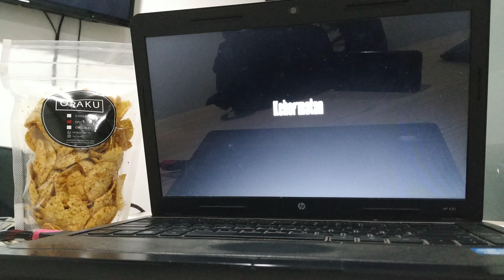PARAH Kayak Cuplikan Berita Demo - Review Trailer Film Serigala Terakhir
Salam Mas Bro dan Mbak Bro

Trailer ini bagus. Rapih dan menggambarkan isi cerita dengan baik. Biarpun film tahun 2009, tapi trailer Serigala Terakhir ini tidak kalah dengan trailer-trailer film terbaru saat ini.
Sayang, durasi nya kurang diperhatikan.
Kalau  menuru temen, gimana?
Nimbrung yah, di kolom komen..
Dan jangan lupa untuk menonton sampai habis ulasan trailer ini.
Aniweii.
Teteupp,
JANGAN PERNAH BERHENTI MENCINTAI Film Indonesia.

Senang bisa berbagi.
Semoga bermanfaat.
Mauliate
kek1taan
Agensi Digital Marketing
b. SEO | Search Engine Optimization✈🚀